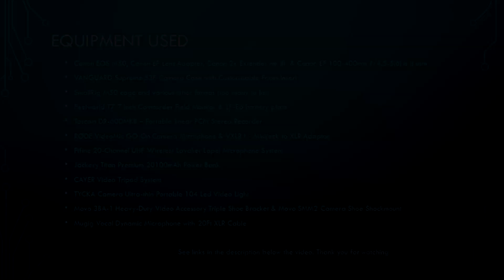My Video Rig Timelapse - Take 2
This time it is a proper timelapse, and I've added a few more parts!

All of the equipment used in this video and on my rig was purchased from Amazon.co.uk

Smallrig equipment used in this video:
Smallrig non-slip rubber top cage handle - 1446
Smallrig ballhead with locating pins for Arri standard - 2114
Smallrig articulating magic arm with 1/4 thread and NATO clamp - 2071
Smallrig cage for Canon EOS M50 with integrated grip and quick release NATO rail - 2168
Smallrig Universal 15mm lens support with LWS rod clamp - 1784
Smallrig cold shoe extension outrigger - 2044
Smallrig NATO rail top handle - 1955
Smallrig DSLR monitor mount with 3/8" locating pins - 2174
Smallrig 15mm carbon fibre rods 12" (pack of 2) - 851
Smallrig 46mm quick release safety rail - 1409
Smallrig camera tripod mounting base plate double 15mm rod clamp - 1798
Smallrig cheese plate V4 multi-purpose mounting plate - 1092
Smallrig 15mm railblock - 942
Smallrig 15mm shoulder pad kit for DSLR shoulder rig - 2166
Smallrig 15mm rod/rail handle kit for camera shoulder rig - 998
SmallRig CoolRaiser V2 Pro 4 Hole Rod Raiser  - 1029
SmallRig 11-Inch Adjustable Friction Power Articulating Magic Arm  - 1498
SmallRig 15mm Carbon Fiber Rods 6" (2 pack) - 1872